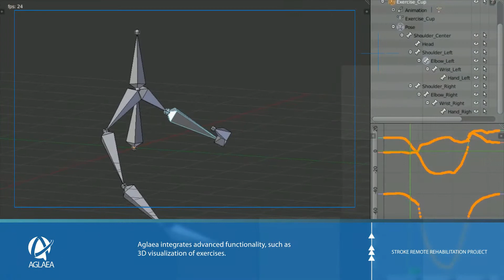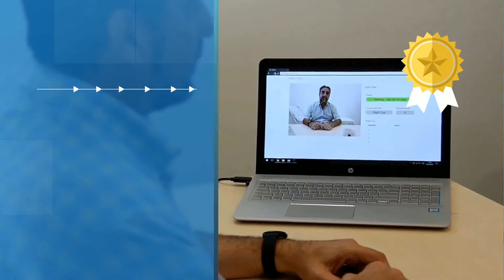Aglaea: Stroke Remote Rehabilitation Project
Each year more than 15 million people suffer a stroke worldwide. For these patients, physical rehabilitation is essential to help improve quality of life. Aglaea is a tool that allows patients to do exercise at home while their doctor assesses them remotely. Thanks to Aglaea, an automatic, non-intrusive, gamification-based system for movement comparison, patients may benefit from a higher autonomy when working on their exercises. Aglaea has been validated using real rehabilitation exercises and designed to allow new movements to be added.

· Non-intrusive system whereby patients have no need to wear markers or elastic bands.

· Remote supervision by the doctor, who defines each patient's exercise routine.

· Automatic comparison of the patient's exercise to a reference standard.

· Visual feedback after performing each exercise.

· Advanced functionality such as 3D visualization of exercises.